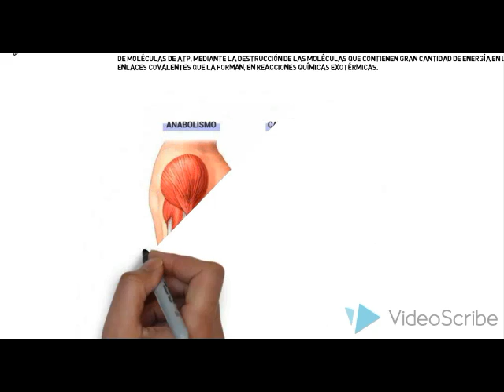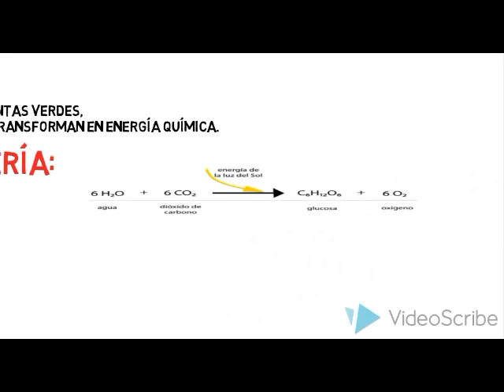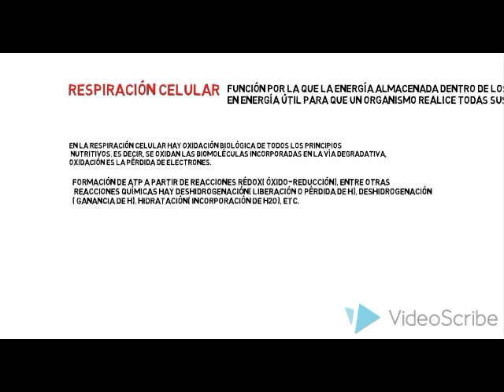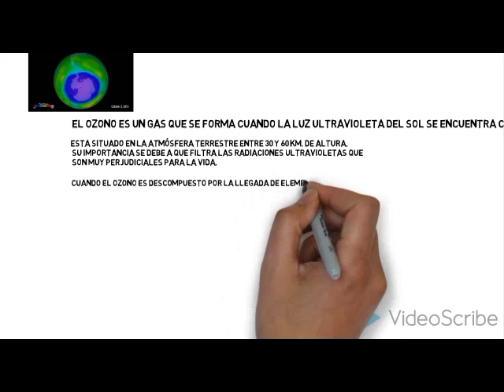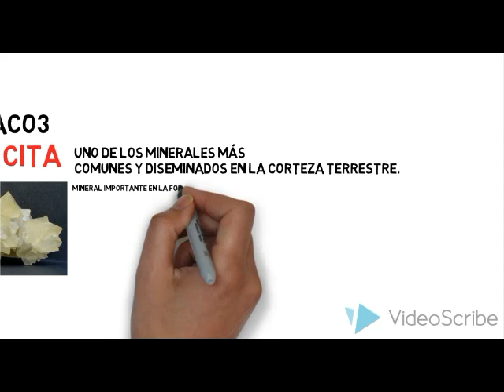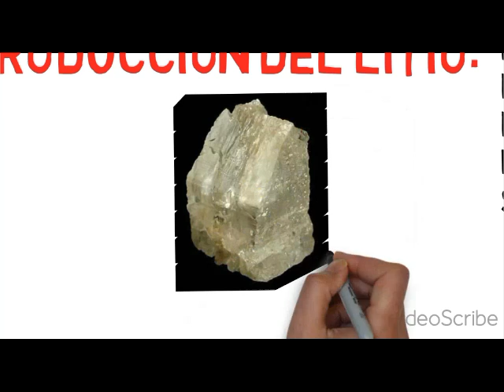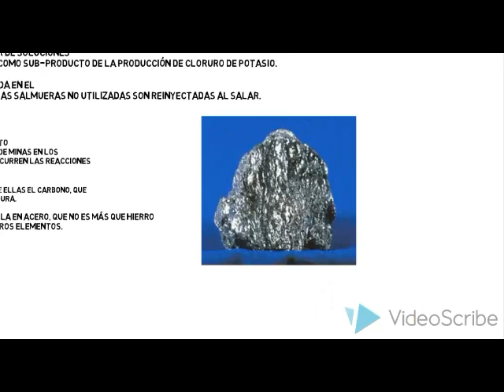Reacciones químicas en los seres vivos y el entorno